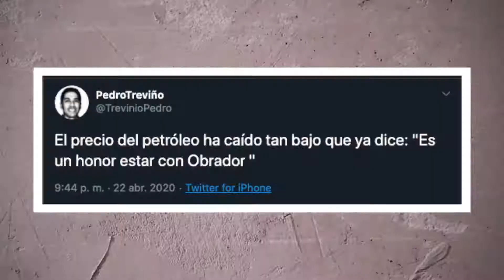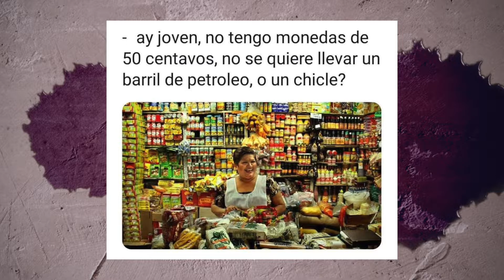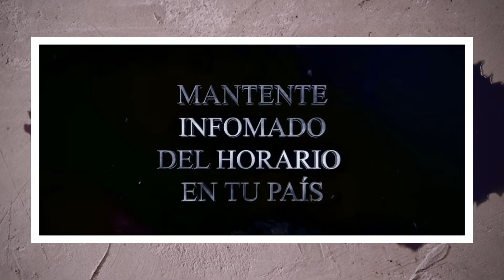El precio del petróleo está tan abajo que ya dice : 'Es un honor estar con Obrador'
LoQueDicenLasRedes | *@La_PerezSosa te trae las mejores reacciones de internautas que hicieron burla a la caída del precio del petroleo*